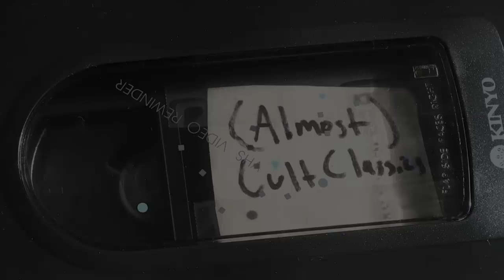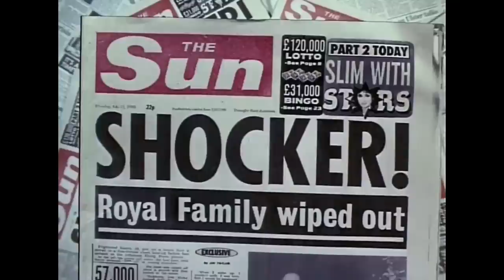King Ralph (1991) | (Almost) Cult Classics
Written, Presented and Compiled by Joe Ramoni